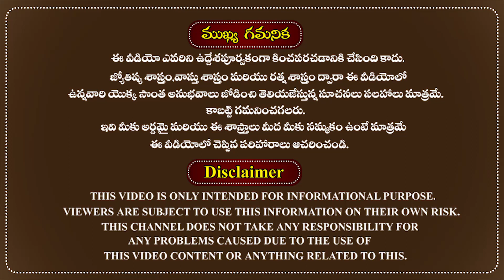కుంభ రాశి వారి అక్టోబర్ నెల రాశి ఫలాలు 2020|Kumbha Rasi Phalalu October 2020|Aquarius Horoscope 2020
కుంభ రాశి వారి యొక్క అక్టోబర్ 2020 రాశి ఫలాలు.
September Month 2020 Kumbha Rasi Phalalu In Telugu: Here is the Kumbha Rasi monthly predictions, horoscope, rasi phalalu for Kumbha Rasi people(Aquarius Horoscope 2020).